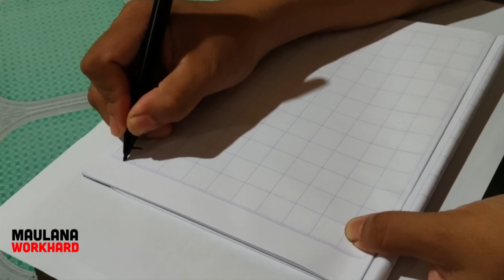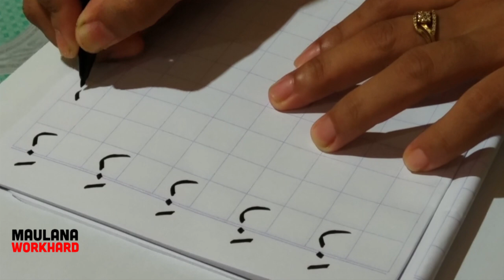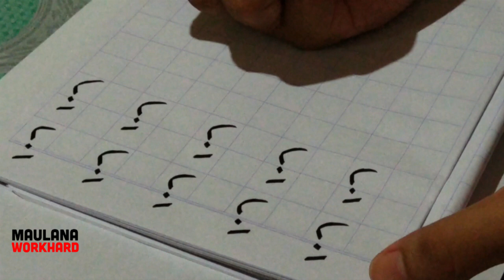Cara membuat huruf Za Khat Naskhi